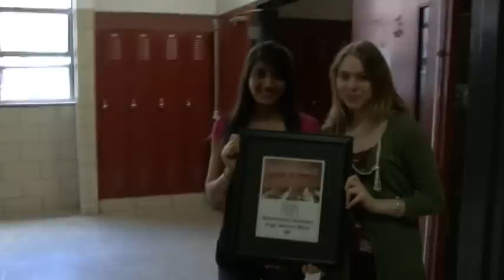West High Libdub 2011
West High School's first attempt at a lipdub.  The electronic production and media concepts students took the lead on this project.